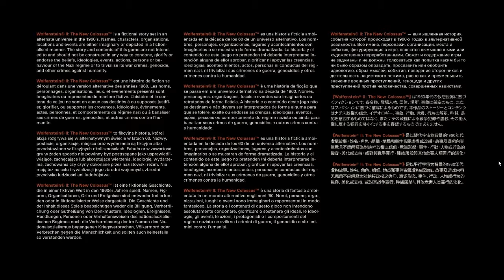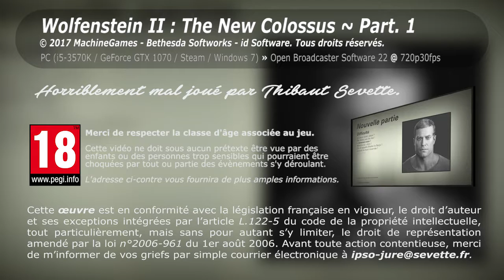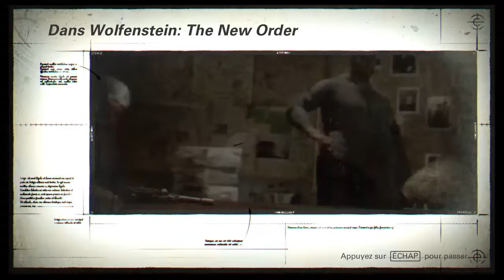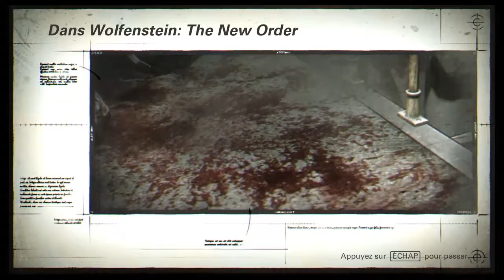Thibaut Sevette / Wolfenstein II : The New Colossus - P.1 [FR]